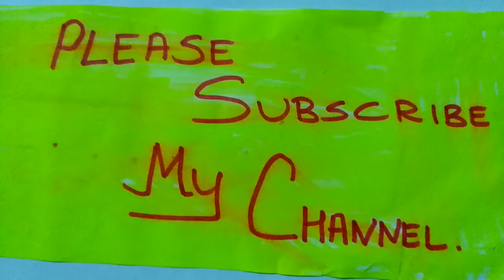HOW IS A PAPER HOUSE MADE IN JUST FOLDS